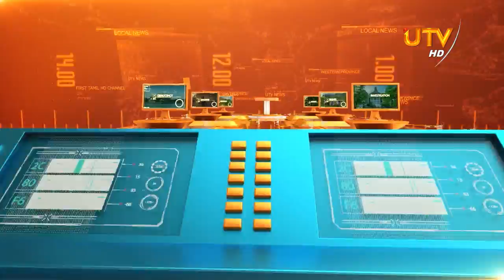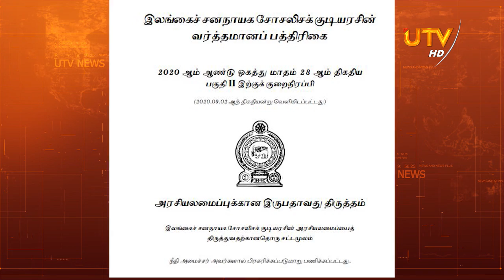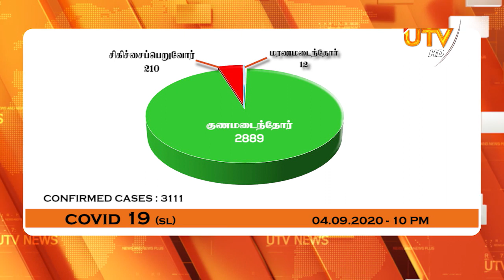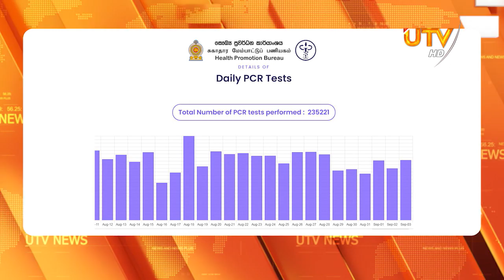UTV News 04 - 09 - 2020 | 01.00 PM UTV Tamil HD